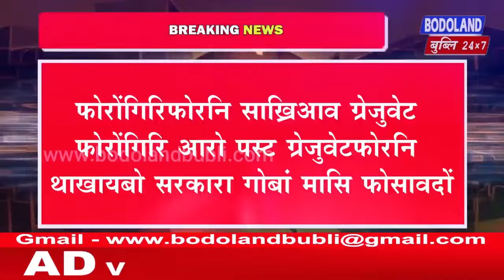रायजोआव फिन आरोबाव रोजा रोजा साख्रिनि मासि फोसावदों ।